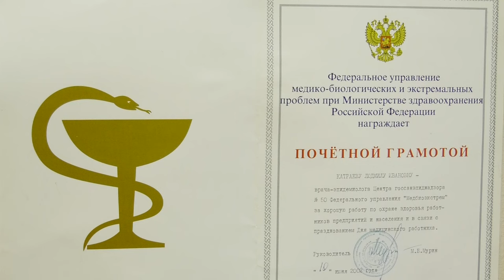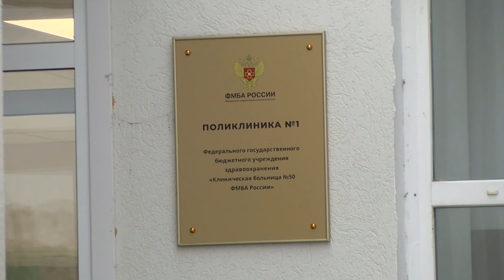В Сарове зарегистрировано 6 случаев заболевания корью